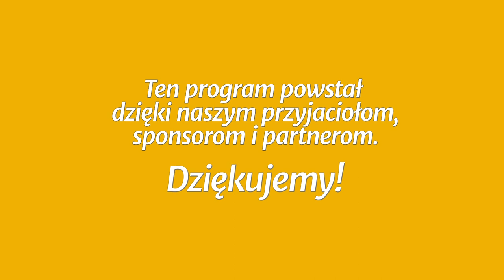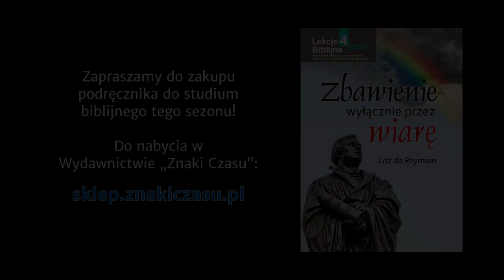Studium biblijne - 348 ): Kim jest człowiek z 7. rozdziału Listu do Rzymian?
Studium biblijne lekcji Szkoły Sobotniej (sezon 27) z 25 listopada 2017 r., pt. „Kim jest człowiek z 7. rozdziału Listu do Rzymian?”. Na podstawie kwartalnika „Lekcje Biblijne 4/2017”: Clifford R. Goldstein, Soraya Homayouni, Lea Alexander Greve, Sharon Thomas-Crews, Wendy Marcum, Lars Justinen; „Zbawienie wyłącznie przez wiarę: List do Rzymian”.

STUDIUM BIEŻĄCEGO TYGODNIA: Rz 7,1-25.

TEKST PRZEWODNI: „Lecz teraz zostaliśmy uwolnieni od zakonu, gdy umarliśmy temu, przez co byliśmy opanowani, tak iż służymy w nowości ducha, a nie według przestarzałej litery” (Rz 7,6).

W STUDIUM UDZIAŁ BIORĄ: Julian Hatała (prowadzący), Jan Miodoński, Barbara Piast-Stefankiewicz, Zbigniew Bednarski.